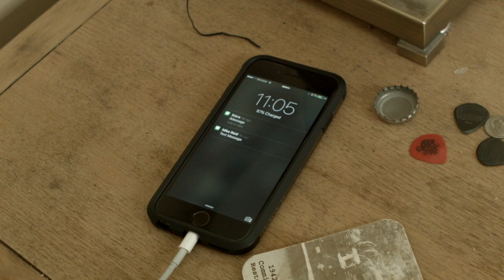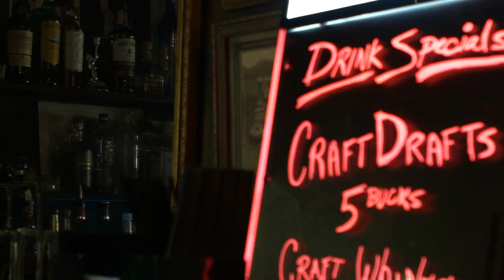Jay Mickens - Home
Director | Camera Operator | Editing by Rich Dieckhoff